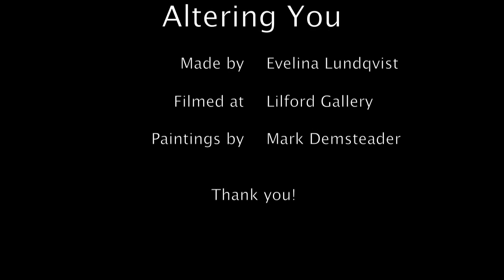Altering You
Poetry and place is explored when a statue comes to life in a gallery.

This short film is about hiding ones true identity.